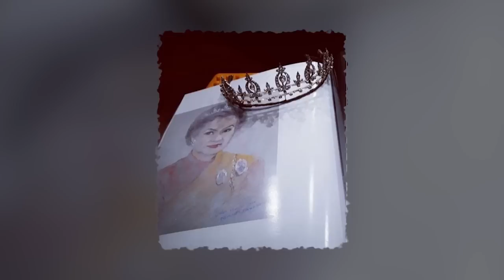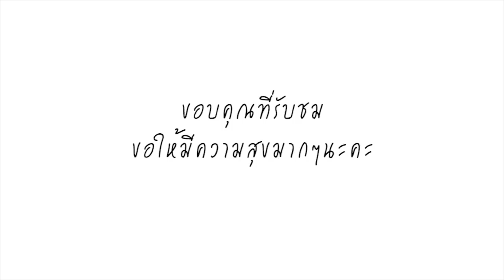เมื่อ น้องฉัตร เนรมิตร แอฟ ทักษอร ในชุดไทยประดับเทียร่าสมบัติตกทอดเจ้ากอแก้ว เห็นราคาแล้วร้องว้าว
เมื่อน้องฉัตร เนรมิตร แอฟ ทักษอร ในชุดไทยประดับเทียร่าสมบัติตกทอดเจ้ากอแก้ว เห็นราคาแล้วร้องว้าว

วันนี้จะพาไปชมความงดงามของ นางเอกหน้าหวาน ที่ตอนนี้เป็นคุณแม่ลูกหนึ่งไปแล้ว คุณแอฟ ทักษอร ในชุดไทยพร้อมชุดเครื่องประดับ เทียร่าสมบัติเก่าตกทอดจาก เจ้ากอแก้ว ประกายกาวิล เนรมิตรความงามโดย น้องฉัตร Makeup artist and Hair ชื่อดังเมืองไทย
โดยน้องฉัตรได้เขียนแคปชั่นเผยความแพงในชุดพร้อมเครื่องประดับที่สาวแอฟสวมใส่เพื่อถ่ายแบบ ว่าถ่ายแบบคุณแอฟ รวมๆทั้งตัวก็แค่ 50 กว่าล้านเอง เทียร่าสมบัติเก่าตกทอดจาก เจ้ากอแก้วประกายกาวิล